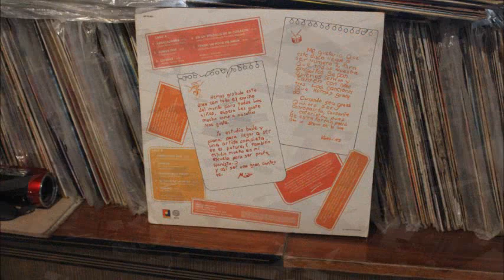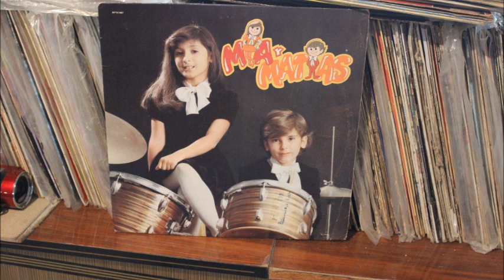SOMOS DOS MIA Y MATIAS 1982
RECUERDOS EN ACETATOS SOLO LO MEJOR DE LO MEJOR